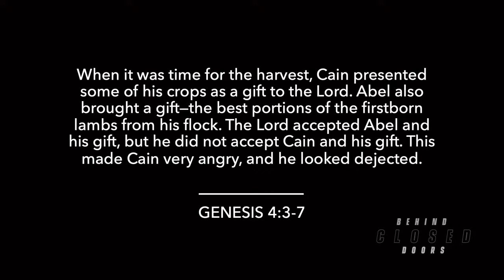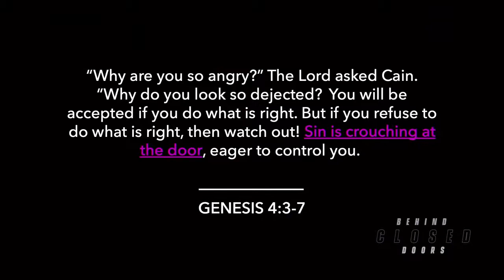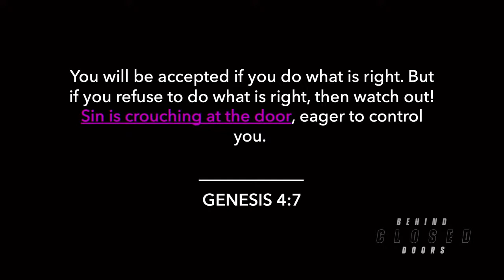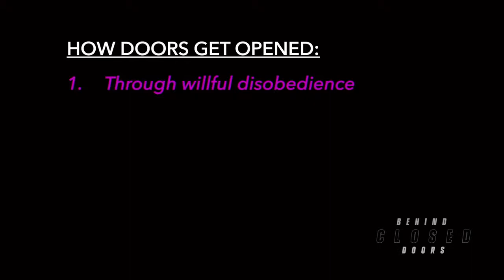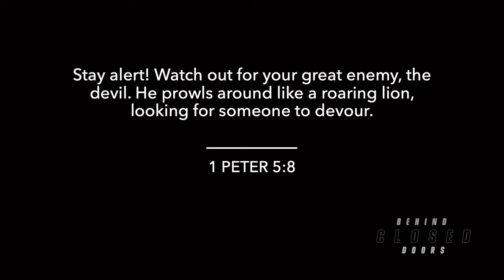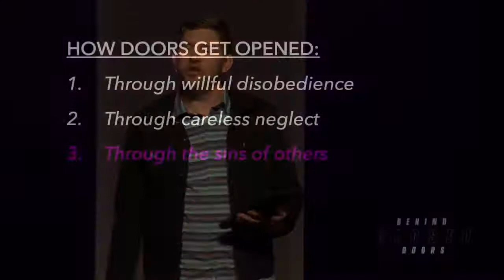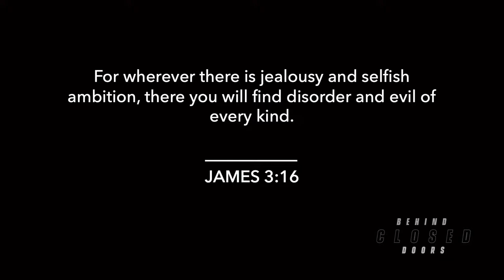Shawn Nichols | Behind Closed Doors